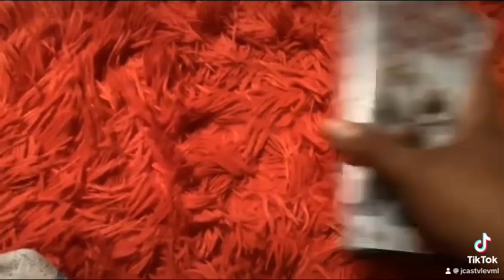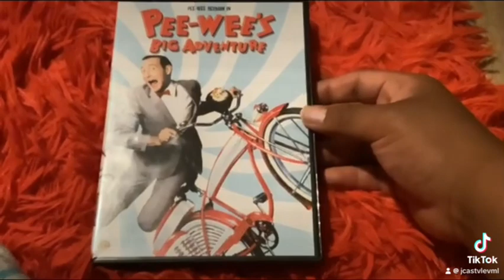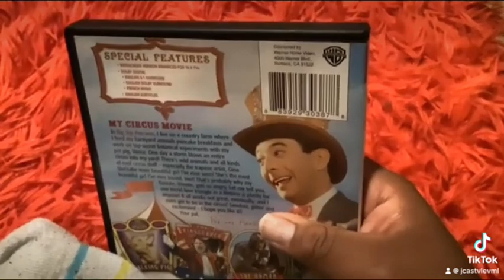Moving on from this tweet I see a new one on my feed and I’m just here wondering